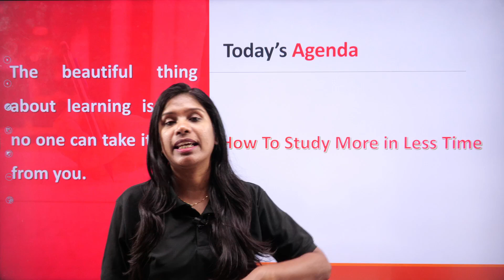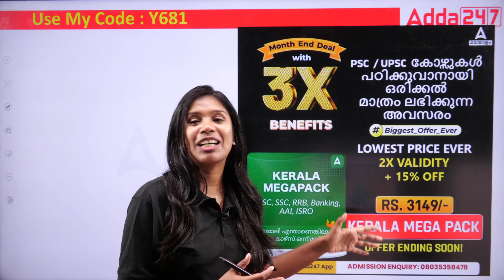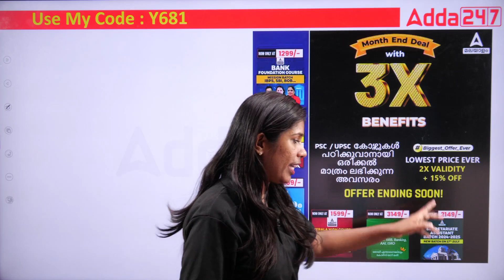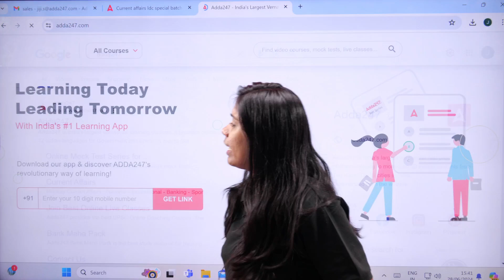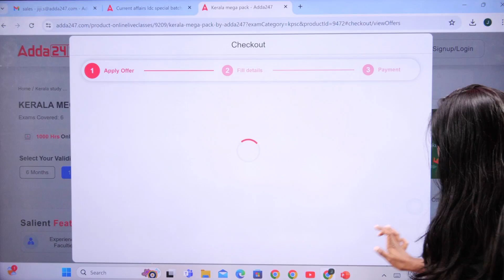How to STUDY MORE in LESS TIME? | കുറച്ചു സമയത്തിൽ എങ്ങനെ കൂടുതൽ പഠിക്കാം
| കുറച്ചു സമയത്തിൽ എങ്ങനെ കൂടുതൽ പഠിക്കാം." Perfect for anyone preparing for Kerala government exams, this guide provides practical tips and strategies to maximize your study sessions. Learn how to focus better, manage your time wisely, and retain more information in a shorter period.

BOOKS
👉 Descriptive Writing Book for Kerala High Court Assistant Exam ( English Printed Edition)
👉 A Comprehensive Guide for Kerala High Court Assistant Exam (English Printed Edition)